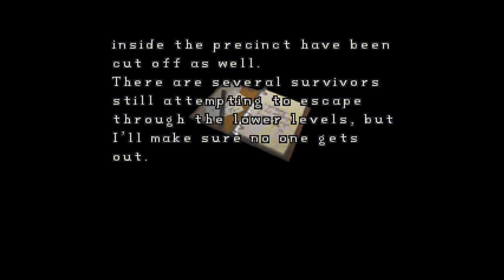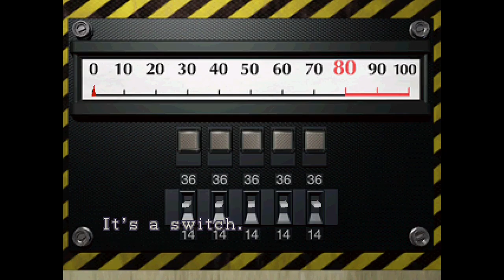Resident Evil 2 Original Part 7 - Meeting the Chief and Using The Club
We continue forward as claire and are now seeing the difference between her and leons side, we met the chief and another friend, next episode I take on a miniboss.